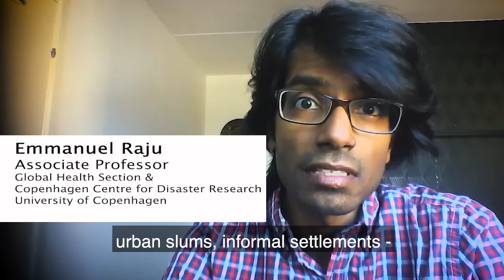Has Covid-19 started hitting urban slums?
What will happen if the Covid-19 virus gets out of hand in slum cities and informal settlements?